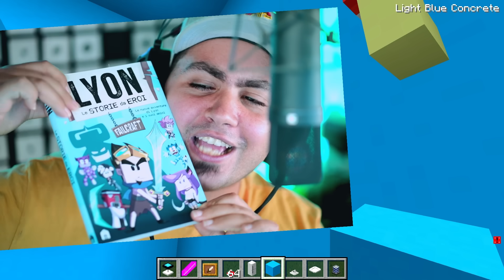CASA SMURF CAT CONTRO CASA BANANA CAT SU MINECRAFT!!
Oggi Costruiamo la Casa di SMURF CAT o GATTO PUFFO contro quella di BANANA CAT il Gatto Banana! Chi farà il Lavoro Migliore sarete voi a Deciderlo! Chi Preferite? Votate nei Commenti! 🤣

Grazie e...
Lyon Out!